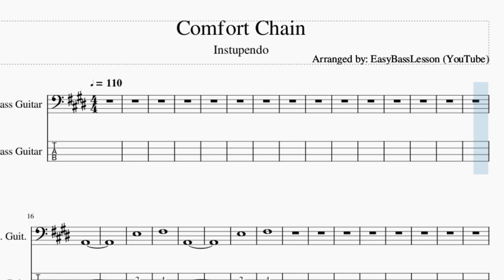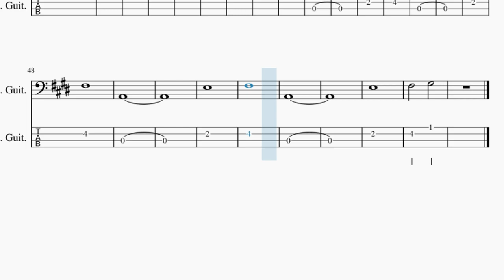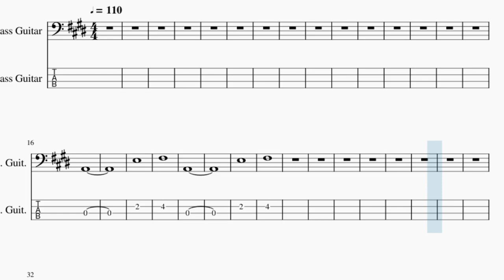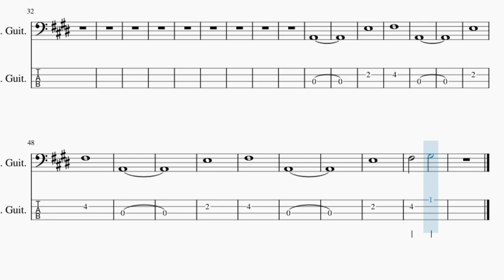How to play Comfort Chain by Instupendo on Bass (Tutorial)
The easiest way to learn how to play Comfort Chain by Instupendo on the bass. It's a bass tutorial for Comfort Chain by Instupendo.

EasyBassLesson teaches you to play the your favorite instrument, through easy and simple animation so that you too can learn how to play Comfort Chain by Instupendo on the bass easily. A bass tutorial with visual animation graphic.